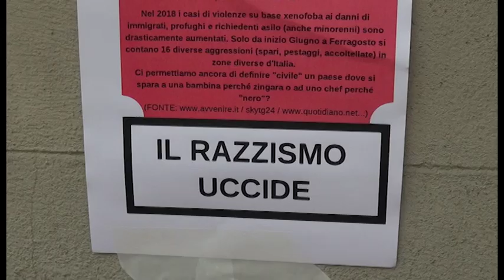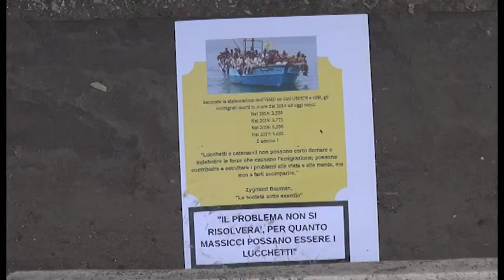“Le guerre tra i poveri le vincono i ricchi”: manifesti a Saione contro il decreto sicurezza